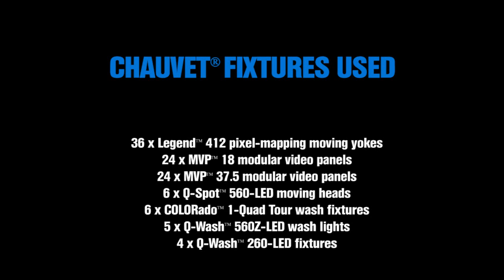CHAUVET Professional featured in Algam Conference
More than 90 CHAUVET® fixtures took center stage as part of a one-of-a-kind show organized by Algam, our distributor in France, that brought together Algam's professional customers in audio, light and video. About 250 people enjoyed the two-day event that featured a 10-minute light show designed by François Guillet, with a score by Pascal Foulard aka DJ Paco. Special guests included violinist Caroline Stenger and the following CHAUVET® luminaires:

36 x Legend™ 412
24 x MVP™ 18
24 x MVP™ 37.5
6 x Q-Spot™ 560-LED
4 x Q-Wash™ 260-LED
5 x Q-Wash™ 560Z-LED
8 x SlimPAR™ Pro Tri
2 x COLORado™ 2 Zoom Tour
4 x COLORado™ 1 Zoom Tour
6 x COLORado™ 1-Quad Tour
4 x COLORado™ 1Tour
6 x COLORband™ PiX
3 x COLORado™ Batten 72 Tour
2 x Impulse™ 648
1 x Arena™ Flex 2100